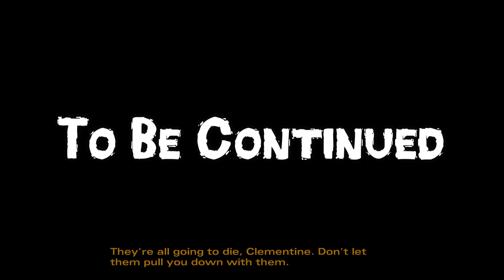WELL DESERVED DEATH | The Walking Dead Season (Season 2) - Episode 3 (Ending)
Thanks you for watching this video If you enjoyed it leave a like and subscribe if you are new and if you want to, and click the bell to never miss a video I will appreciate it a lot, have a awesome day and stay safe out there everyone :)